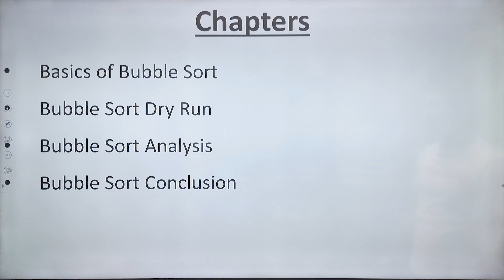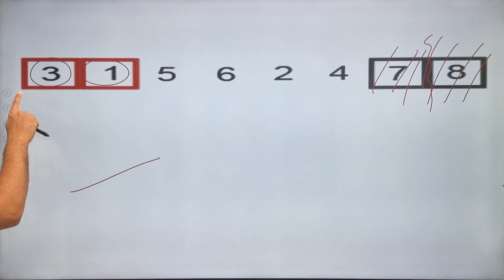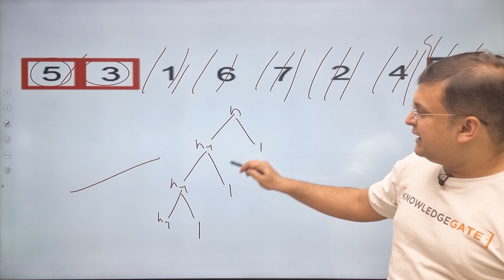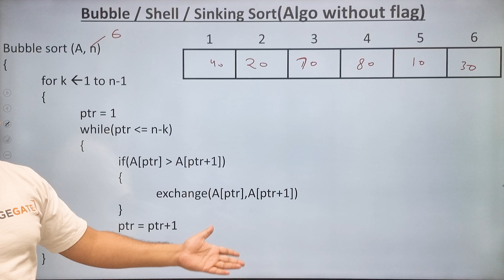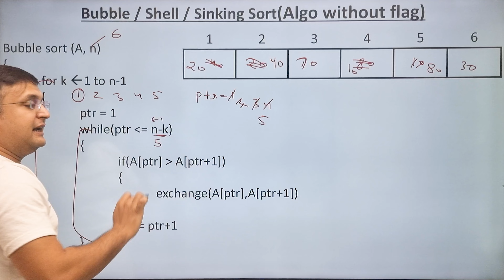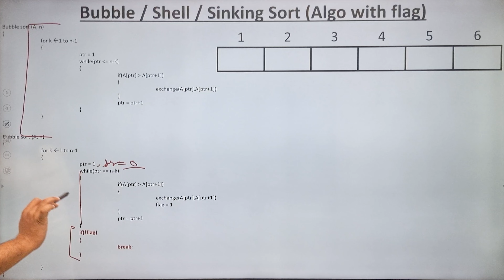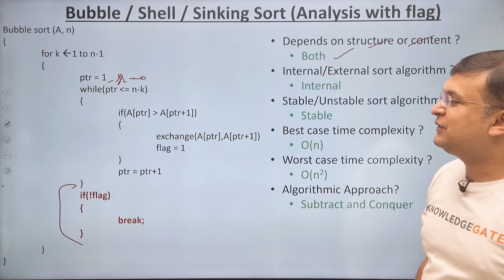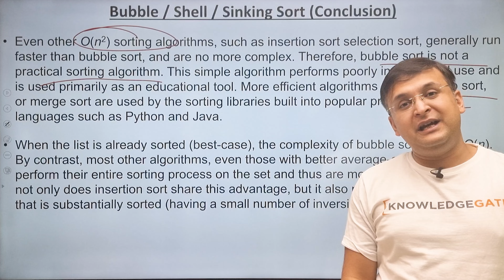2.3 Bubble Sort Algorithm | What is Bubble Sort? | Dry Run and Complete Analysis of Bubble Sort